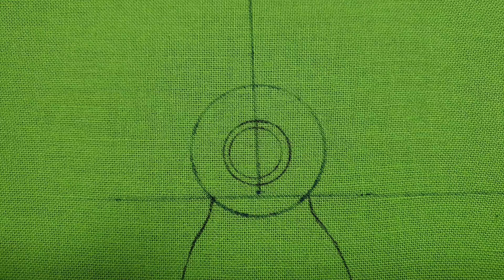프랑스자수 - 해바라기 꽃병 (embroidery - a sunflower vase)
오늘은 수선화님이 만든 해바라기 자수 영상을 들고 왔어요! :)